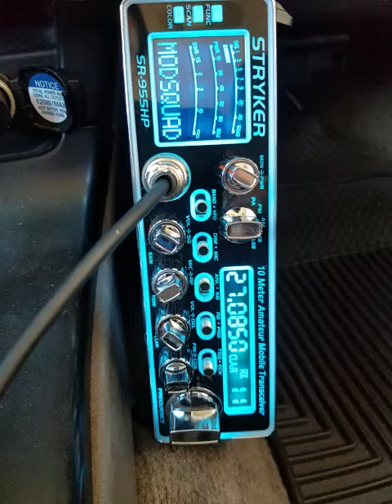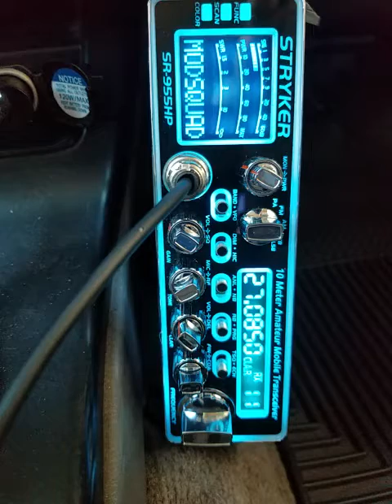12-23-2020 ModSqd 502AU 2525BigHI SquidyAU SpunkyMonkeyAU